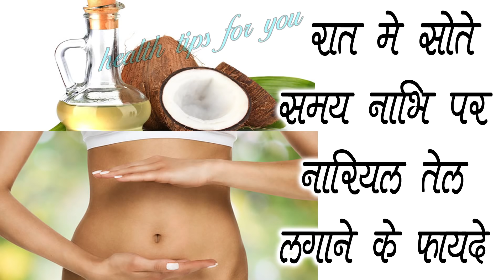नाभि में लगाई ये एक चीज जिस के असर को देख कर आप भी हैरान रह जाओगे